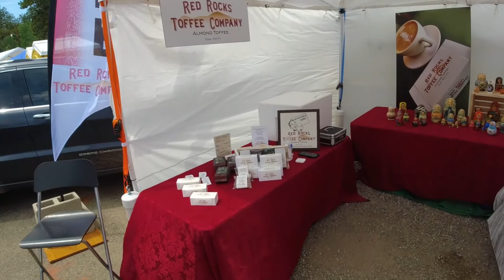Motovlog to the BIGGEST PARTY in Bailey Colorado!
In this video I'll take you along for the ride down to Bailey Colorado to one of the biggest events of the year in our small mountain town!

My Favorite Leather Motorcycle Gloves
My Insulated Riding Boots
My Digital Tire Pressure Gauge
Ride-On Tire Sealant
Go Cruise (Cruise Control)
Insulated Jump Suit
Bluetooth Headphones
Black Bandanas
Eyewear Glasses Retainers
Pigtail to USB adapter
Low Strength Threadlocker
Anti Fog Wipes for Glasses
Rain-X for Plastic
My Rain Gear
Kickstand Pad
Heated Vest
K&N Air Filter Cleaning Kit
Electric Air Compressor